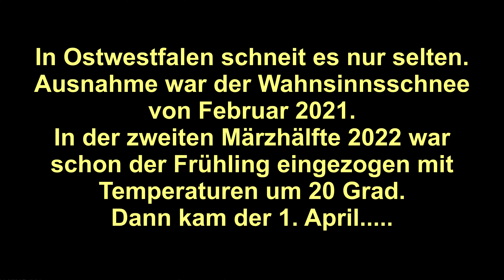Kein Aprilscherz! Schnee am 1. April 2022 in Ostwestfalen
In Ostwestfalen fällt selten Schnee. Ausnahme war der Februar 2021 mit einer Schneewalze in Bielefeld. Links zu den Videos von 2021 gibt es weiter unten.
Nachdem der Winter 21/22 mild verlaufen und Ende März schon der Frühling mit Temperaturen um die 20 Grad eingezogen war, hatte man eigentlich keinen Schnee mehr auf der Rechnung.